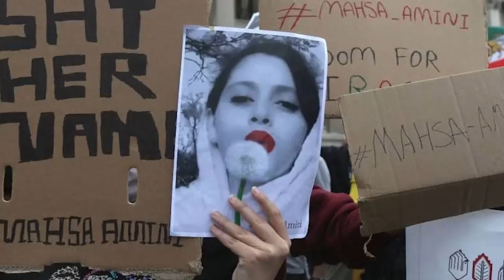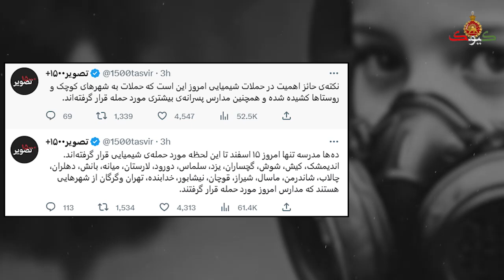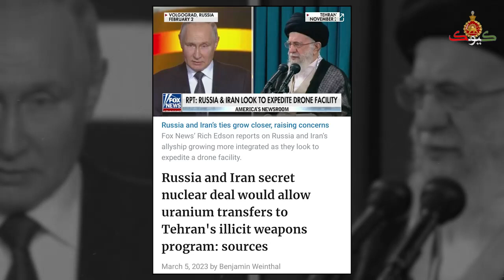حسین طائب بدلیل اقدام علیه امنیت ملی و کودتا توسط اطلاعات سپاه بازد...